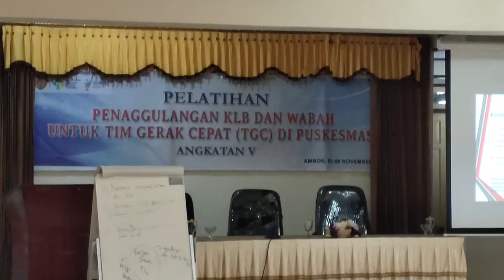Pembahasan kelompok Tim Gerak Cepat Untuk Puskesmas angkatan V